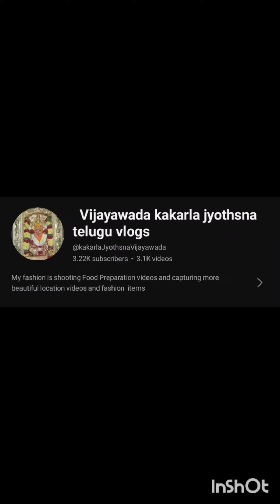beads jewelry collection